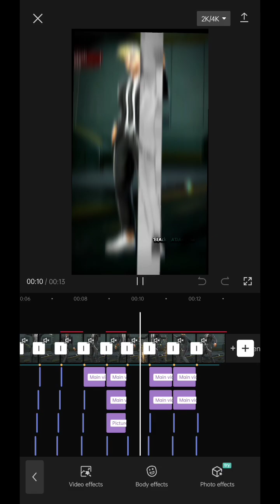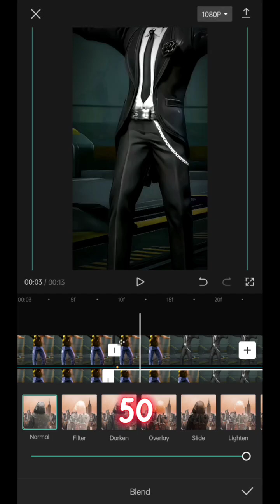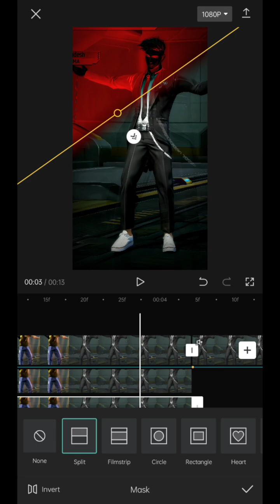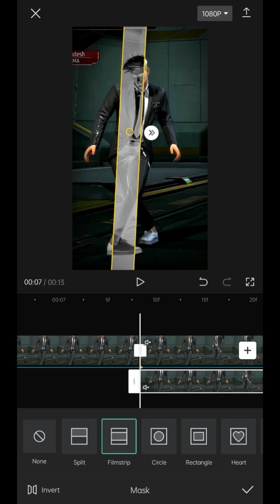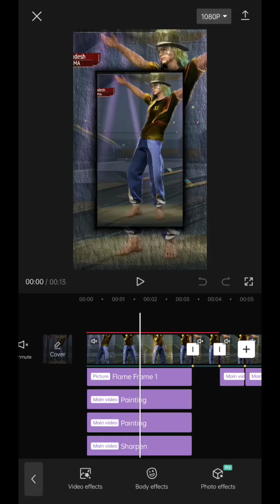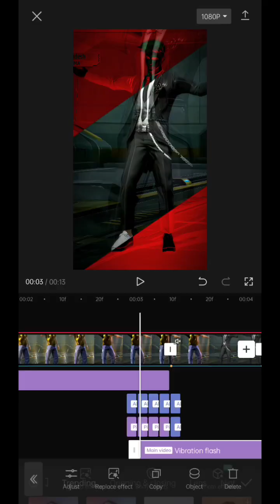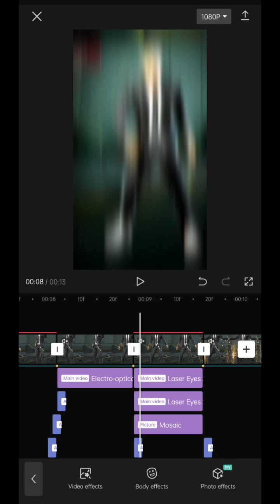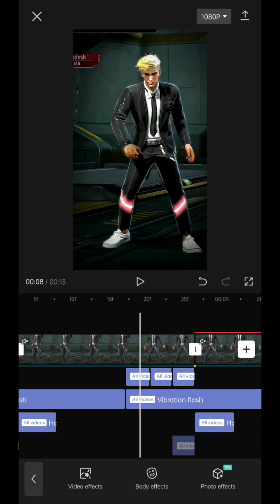Capcut Pro Edit Tutorial 🌺👑